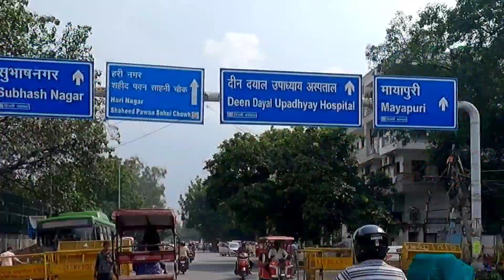exploring Mayapuri bike and car spare parts market... Delhi (Sajid Max)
doston apna Sajid Max channel suspend ho gaya hai.. yah new channel hai subscribe jarur kar lena aur use channel per jo bhi videos thi vah is channel per upload kar dunga🙏

I hope friends  You must have liked this video.